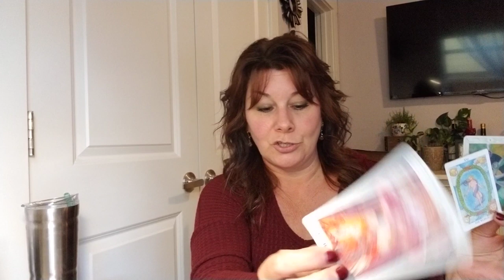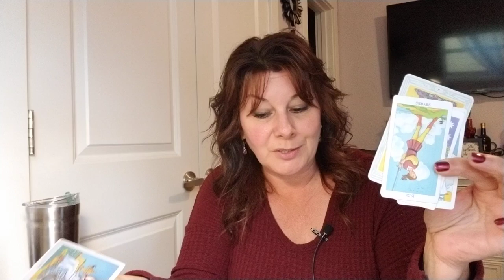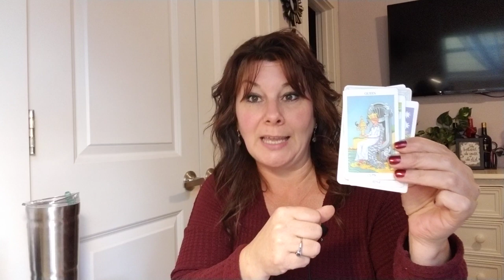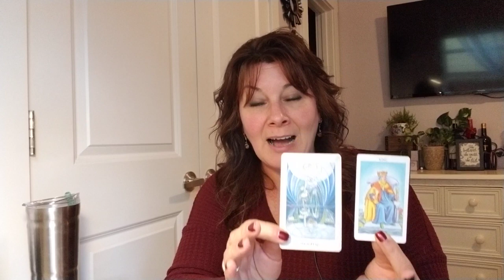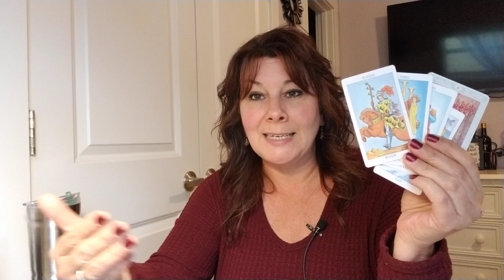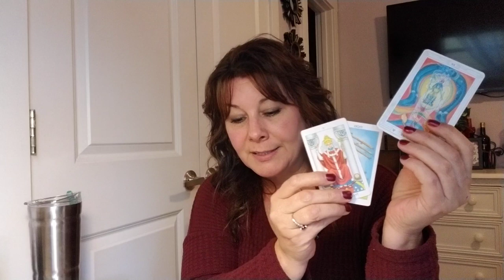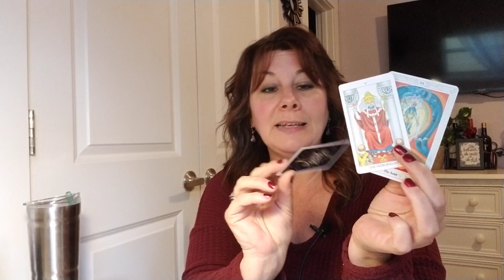GEMINI - LOVE LOVE LOVE!